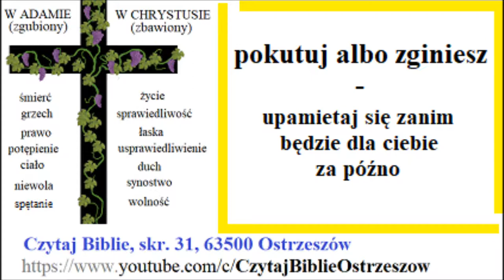pokutuj albo zginiesz upamietaj się zanim będzie za późno Zielone Niwy